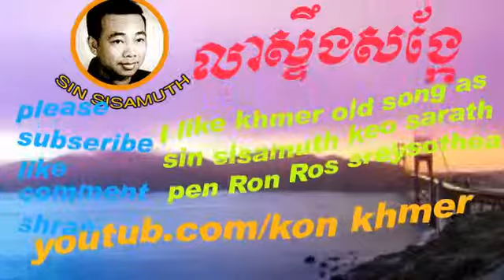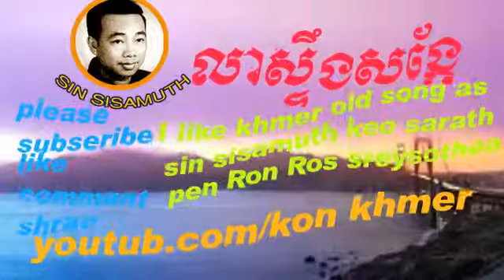Sin Sisamuth- Sin Sisamuth Song- Sin Sisamuth Collection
English Korean Thia China Khmer
Noy vanneth song 2013
Noy vanneth 2014
Noy vanneth old song 2012
Noy vanneth
Khemerak Sereymun
Khemerak Sereymun song
Khemerak Sereymun collection
Khemerak Sereymun Old song
Ros Sereysothea song
Ros Sereysothea old song
Ros Sereysothea
old song Ros Sereysothea
Ros Sereysothea song 2014
Ros Sereysothea collection
sin sisamuth khmer movie
sin sisamuth 1950
sin sisamuth all
sin sisamuth 2006
sisamuth song
sin sisamuth mp3
samuth mp3
Song Sin sisamuth
collection Sin sisamuth
Old song sin sisamuth
Sin Sisamouth collection
sin sisamuth song
Chhouy Sopheap song
Old Song Chhouy Sopheap
Chhouy Sopheap collection song viodeo music  song TV